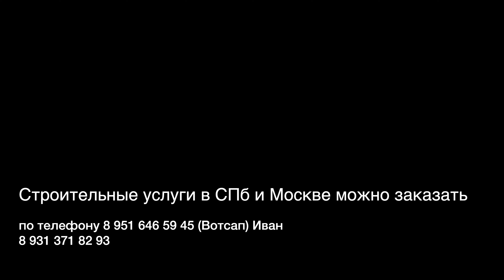Как сделать красивую террасу к дому своими руками. Строительство террасы к дому.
Терраса к дому на винтовых сваях из лиственницы своими руками. Как сделать террасу к дому.

Терраса — что это такое, виды и особенности обустройства

Терраса представляет собой открытую площадку, которая размещается на специальных опорах или подготовленном основании. Не стоит путать с рукотворными или природными.

На сегодняшний день существует множество  разновидностей этих строений, которые можно встретить в сфере загородного строительства.

Отличия можно увидеть в следующих характеристиках данных конструкций:

Крыша. Терраса может быть открытой (не предусмотрено наличие крыши), закрытой (с крышей) или частично закрытой (когда кровля закрывает лишь часть конструкции).
Ограждение. Наличие или отсутствие ограждения является делом вкуса и личных предпочтений владельца. В свою очередь, ограждающая конструкция может быть сделана из самых разных материалов (стекло, металл, древесина, полимеры и т. д.).
Уровни. Конструкции бывают одноуровневыми или многоуровневыми.
Форма и размещение. В большинстве случаев, терраса опирается на здание с одной или двух сторон. Вместе с этим, возможно размещение не только возле загородных домов, но и возле других сооружений (к примеру, вокруг бассейна).

Терраса у бассейна.
Разновидности террасы

Мало кто знает, в определение террасы могут входить и другие известные всем конструкции: веранда, беседка, балкон, крыльцо и иногда могут быть одноименными.

Поэтому говорить однозначно о том, что такое терраса, достаточно сложно, потому как определение этого слова весьма обширно.

 Интересно, что площадки у внешних лестниц также принято в ряде случаев считать террасам. Они могут таковыми называться, если с архитектурной точки зрения наблюдается их доминирование над лестничными пролетами, их связывающими.

Кроме того, важно отметить, что беседки и веранды могут также выступать в качестве составляющей части большой открытой террасы.

Виды террас в современной архитектуре весьма разнообразны, поэтому в рамках одной статьи затронуть их все не получится.

Устройство традиционной террасы

Строительство обычной террасы возле загородного дома может быть выполнено из тех же самых материалов, из которых строятся здания и другие виды придомовых конструкций.

Чаще всего, особенно в нашей стране, терраса выполнена из древесины.

Она имеет деревянный настил, деревянные ограждения и опоры (возможно, и деревянную кровлю). Такой вид принято считать традиционным для зарубежного и отечественного загородного домостроения.

Настил деревянных строений также выполняется из древесины, но в последние годы чаще всего для укладки напольного покрытия используется специальная террасная доска, которая не подвержена различным негативным воздействиям и имеет продолжительный срок эксплуатации. Черновым основанием для укладки чистового напольного покрытия в деревянных террасах являются лаги, которые опираются на поперечные балки. Укладка такой конструкции может быть осуществлена на несущее перекрытие или фундамент.

С учетом того, что опорные элементы могут быть выполнены из разных материалов, имеют разную форму и габариты, их расположение можно с легкостью изменять. Данное обстоятельство позволяет сделать террасу на участках с достаточно сложным и нестандартным рельефом, например, при наличии значительного уклона. При этом очень важно правильно рассчитать нагрузку на опорные элементы, особенно если предполагается устройство стен и крыши.

Любая терраса может иметь дополнительные конструкционные элементы, монтаж которых осуществляется обычно во время ее строительства, поэтому они составляют вместе единую конструкцию.

Красивая деревянная благоустроенная терраса.

Среди основных видов конструкционных элементов можно выделить: перила, ограждения, крышу, всевозможные надстройки, некапитальные стены и т. п. Вместе с этим, крепление опорных столбов ограждения осуществляется к балкам основания конструкции. Если предполагается монтаж массивных элементов (к примеру, капитальной крыши), то их крепление должно быть осуществлено к опорным столбам, выполненным из древесины или металла.

Обустройство террасы